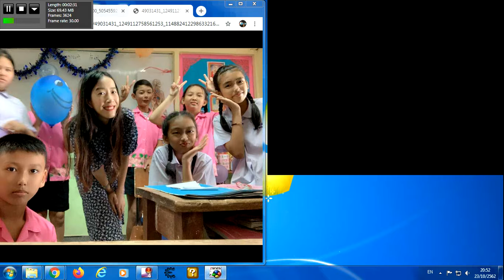New Super Mario World 1 The Twelve Magic Orbs Big 2019 162Of162 วันพุธที่ 23 ตุลาคม 2562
Big 2019 วันปิยมหาราช